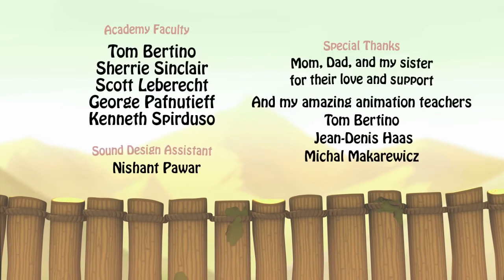Bridge_|_Funny_Fat_Animals_Animated_Short_Film_by_Ting_Chian_Tey_|_Passion_Animation(720p)